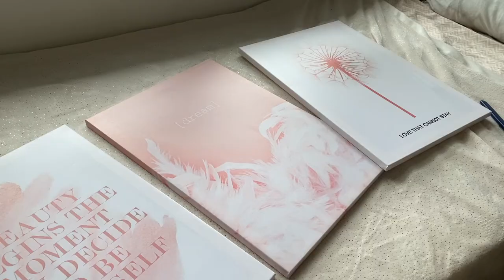[vlog] upgrading my college dorm room! | 大學宿舍改造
i just recently realised that i will be staying in the same room for the rest of the school year (don't know why i never thought about this before), so i decided that i might as well get to the decorations that i've been thinking of for a long time. short vlog, hope you like it and find my room cute :)